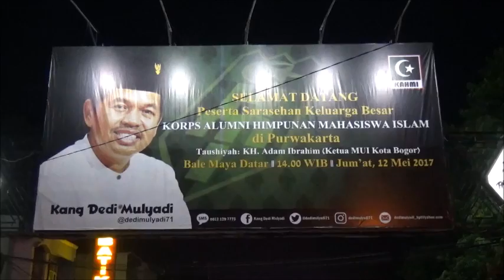PAWAI BEDUG DAN PATROMAK PURWAKARTA ISTIMEWA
Lautan Bedug di Purwakarta Istimewa Sambut bulan suci Ramadhan
Warga Purwakarta Sambut acara tersebut dengan gembira